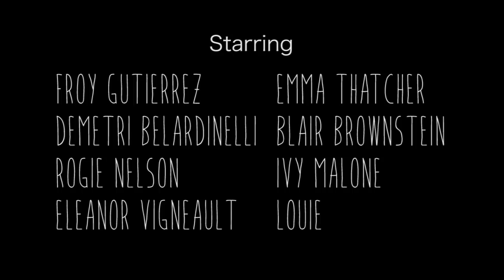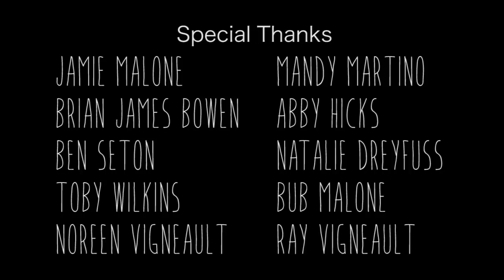The Halloween Party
A group of teens get more than they bargained for when they accidentally summon a malevolent demon to their party.
In the vein of classic cult VHS horror flicks, The Halloween Party stars Froy Gutierrez (Teen Wolf), Emma Thatcher, Demetri Belardinelli (Silicon Valley), Blair Brownstein, Rogie Nelson, Ivy Malone, and Eleanor Vigneault.

Directed by
MICHAEL GENE CONTI

Written by
IVY MALONE & ELEANOR VIGNEAULT

DILLON G. ARTZER

Score by
ALEXANDER BORNSTEIN

Produced by
IVY MALONE
ELEANOR VIGNEAULT
MICHAEL GENE CONTI

Edited by
BENJAMIN CLINTON

Production Designer
EILEEN APRIL BOYLAN

NATALIE O'MALLEY

Assistant Editor
MICHAEL GENE CONTI

Boom Operator
ZACHARY MARCHELLO

Hair & Makeup
KATRINA MENDEZ

Costumes Designed by
IVY MALONE
EILEEN APRIL BOYLAN

Production Assistants
LINDSEY DUFFIELD
RODNEY COLLINS
DOUGLAS CONTI

Special Thanks
JAMIE MALONE • MANDY MARTINO • BRIAN JAMES BOWEN • ABBY HICKS • BEN SETON • NATALIE DREYFUSS • TOBY WILKINS • BUB MALONE • NOREEN VIGNEAULT • RAY VIGNEAULT

2017